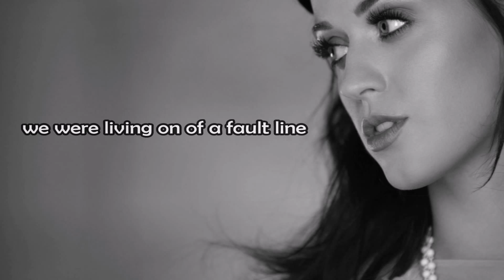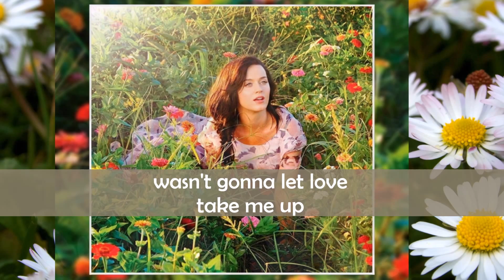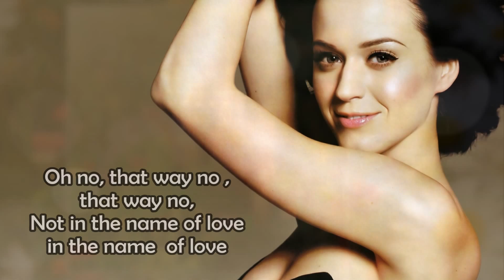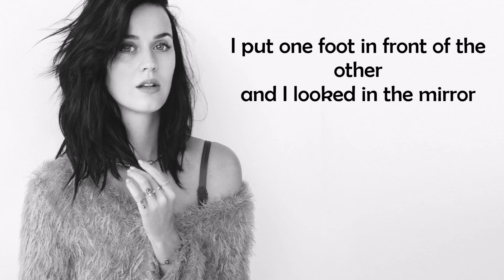Katty perry - By the grace of god (lyrics and pictures)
I really like this song! hope you like, too.